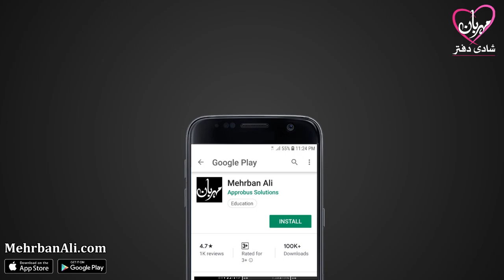Weham Khatam Karne Ka Elaaj | Imam Ali A.S Ne Farmaya | Mehrban Ali | Mehrban TV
Mehrban Marriage Bureau Registration Form